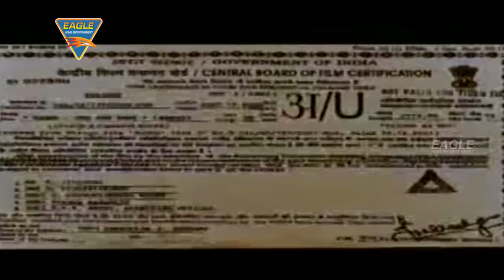TIGER - SUBBU - Hindi Dubbed Action Romantic Full Movie | Jr. NTR, Sonali Joshi, Brahmanandam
Watch Tiger One Man Army Hindi Dubbed Full Length Movie. Features Jr. NTR, Bhoomika Chawla, Ankitha & Others. Directed By Rudra Raju Suresh Varma, Produced By Amanulla J. Sheriff, Music By Mani Sharma.

Synopsis
Subbu, a college student, falls in love with the affluent Neeraja. However, things take a turn when he realises that Neeraja's father was responsible for the death of his entire family.
सुब्बू, एक कॉलेज छात्र, को अमीर नीरजा से प्यार हो जाता है। हालाँकि, चीजें तब बदल जाती हैं जब उसे पता चलता है कि नीरजा के पिता उसके पूरे परिवार की मौत के लिए जिम्मेदार थे।
Banner :
Movie : Tiger One Man Army Hindi Dubbed From Subbu (Telugu) 2001
Starring : Jr. NTR, Sonali Joshi, Nutan Prasad, Brahmanandam, A.V.S., M. S. Narayana, Dharmavarapu Subramanyam, Banerjee, Venu Madhav, Gundu Hanumantha Rao, Ananth, C. V. L. Narasimha Rao & Others.
Story, Screenplay & Directed By : Rudraraju Suresh Varma
Produced by : Kanakapura Srinivas, P. M. Hari Kumar
Cinematography : C Vijayasri
Edited by : Marthand K. Venkatesh